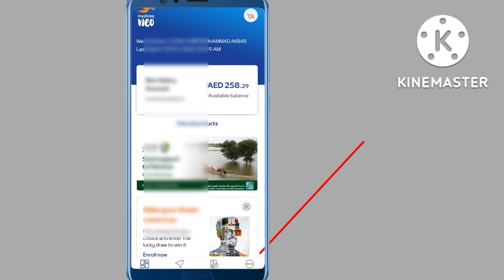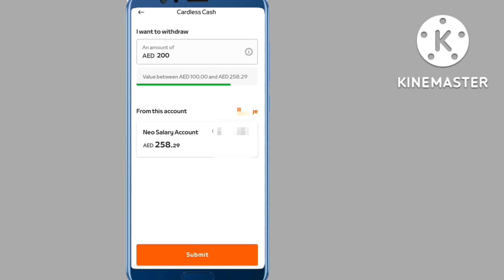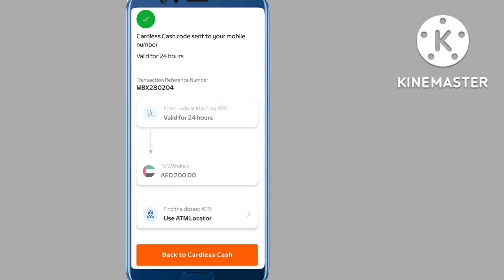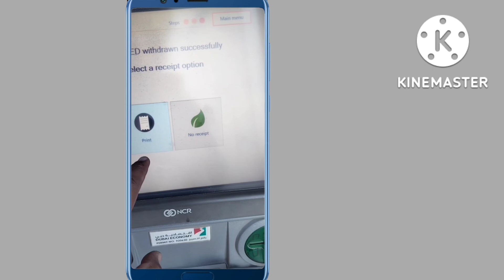How To Make a Cordless Cash Withdrawal With Mashreq ATM | Withdraw Money Without ATM Card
Today I will Learn How To make a Cordless Cash Withdrawal With Mashreq Neo